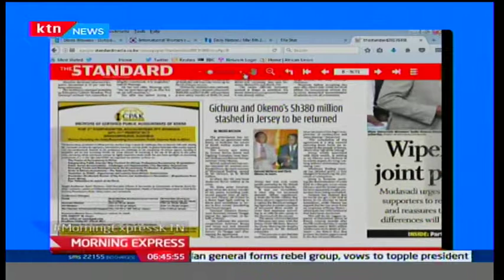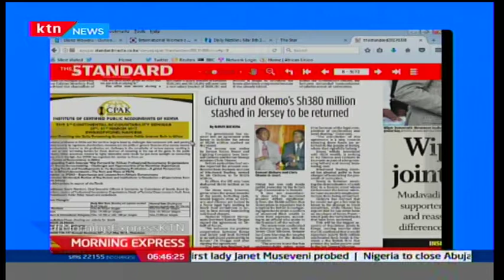Government enters into agreement with Jersey to facilitate return of stashed millions